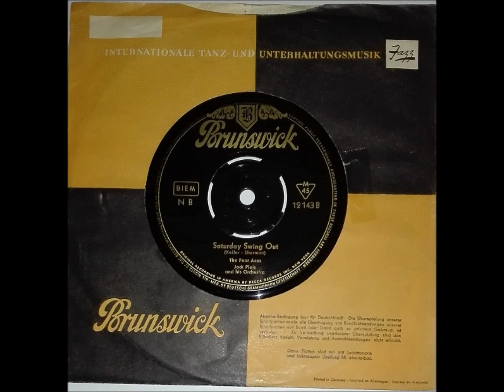THE FOUR ACES "Saturday Swing Out" Deutsche BRUNSWICK 1958 Rock & Roll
Deutsche BRUNSWICK 12143  / 1958 .
Jack Pleis & Orchestra .
Vocal Group Rock & Roll .